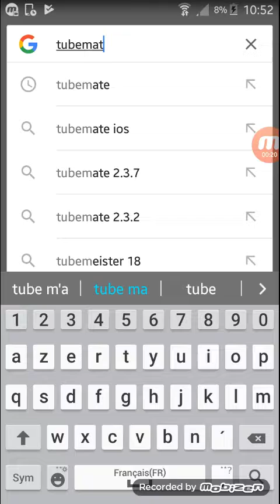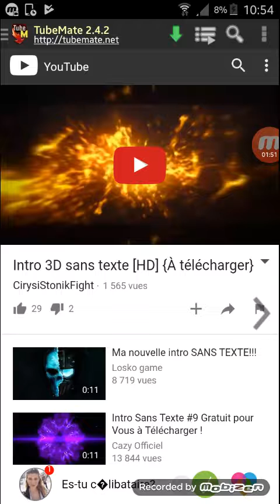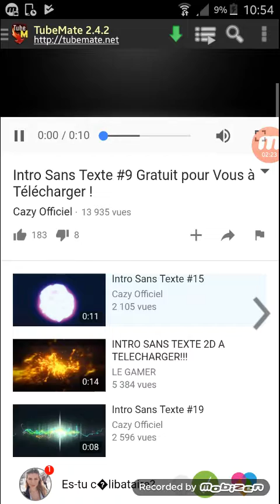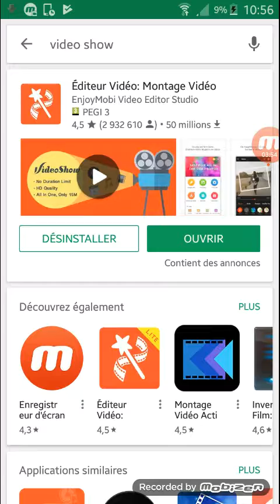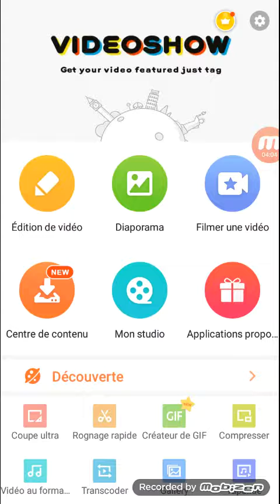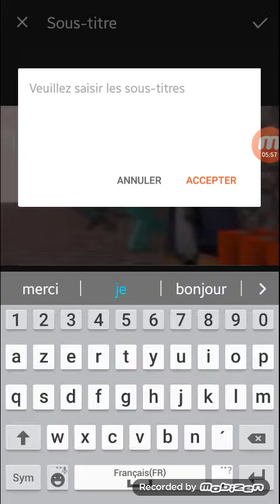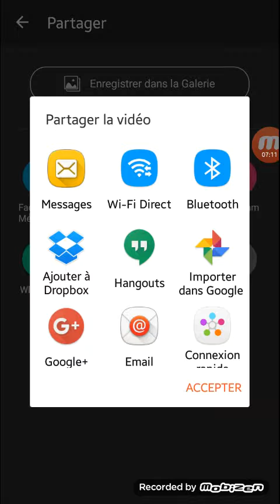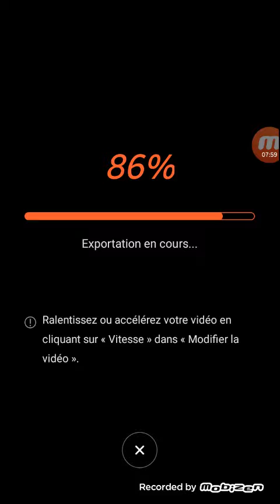Comment faire une intro youtube sur android et ios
Dsl si vous n entendez pas le son des musique pour les intro